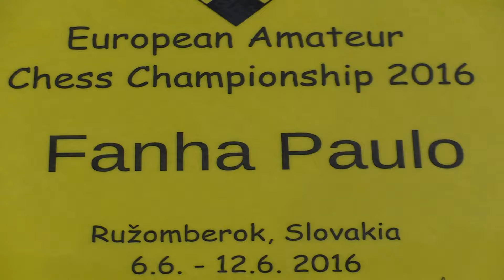9. 8. Richard Turčan - CM Paulo Fanha 1:0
[Event "European amateur chess championship SLOVAKIA 2016"]
[Site "Ružomberok"]
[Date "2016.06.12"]